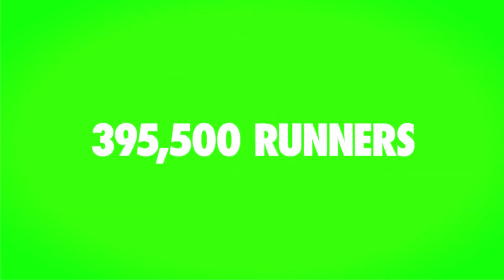Carrera We Run México 2012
Nike We Run, La carrera más grande de México llega a su edición 2012
    El próximo 1º de septiembre arranca la serie de carreras que este año recorrerá 34 países en Asia, África, Medio Oriente, Europa Central y América.

México, D.F. agosto 2012.- Inicia la serie de carreras We Run de Nike inspirando, apoyando y conectar a todos los corredores del mundo. Este año la We Run apunta a crear una nueva comunidad global de atletas corriendo con la tecnología Nike+.

Está edición de We Run se presentará con la renovada experiencia de Nike+, una plataforma renovada con productos, características originales e inspiradoras para los corredores y que ha logrado a ampliar su comunidad a 7 millones de miembros.

Está cuarta edición de la We Run inicia el próximo 1º de septiembre en Praga, Républica Checa y concluye el 15 de diciembre en Río de Janeiro, Brasil y Santiago de Chile, Chile, finalizando así la convocatoria de Corredores en 34 ciudades del mundo...